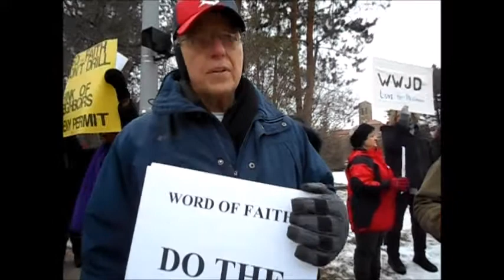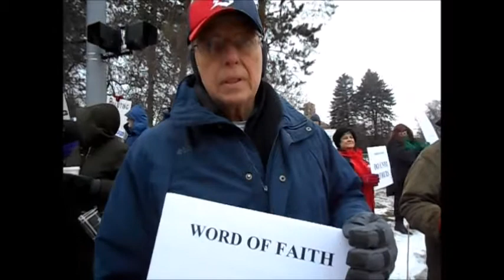Protest against drilling at Word of Faith in Southfield Jan 17 2016